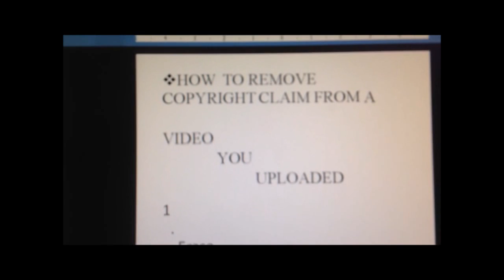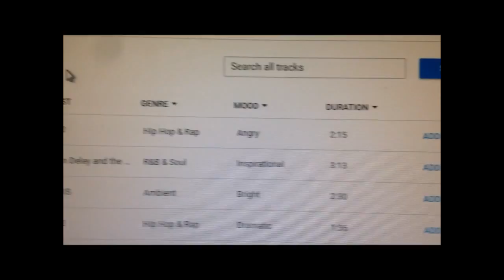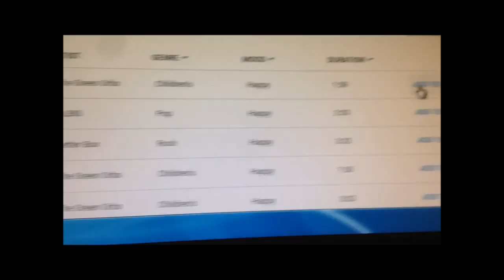Copy right claim remove by song replace or removal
Follow steps and done